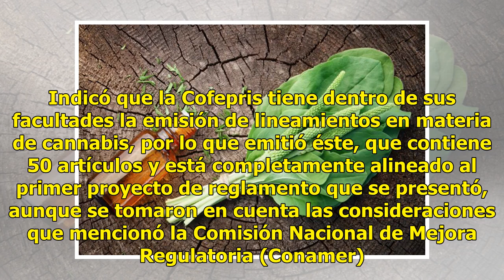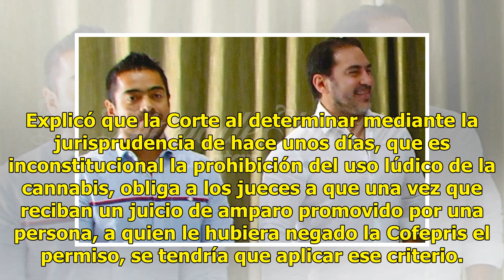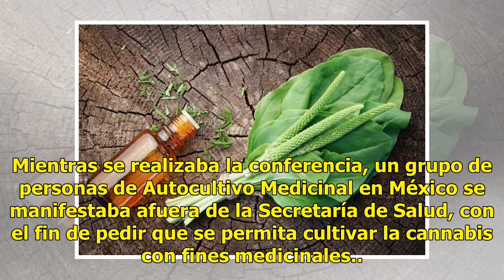El consumo de la mariguana subió, indica la Cofepris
Límite al uso lúdico de droga CIUDAD DE MÉXICO (El Universal).— La Comisión Federal para la Protección contra Riesgos Sanitarios (Cofepris) no puede autorizar permisos para el uso lúdico de la cannabis a menos que lo ordene un juez, indicó su titular, Julio Sánchez y Tépoz, en la presentación de los...